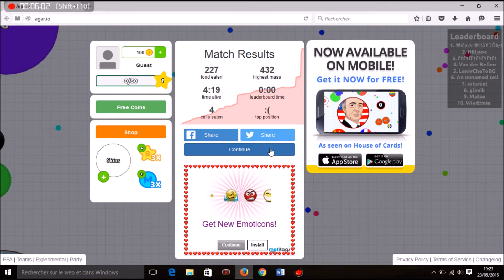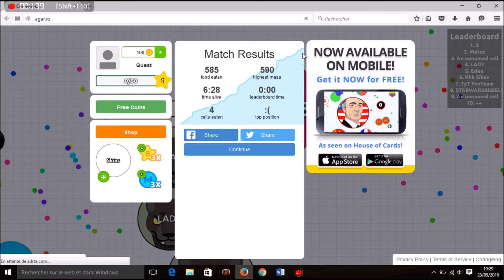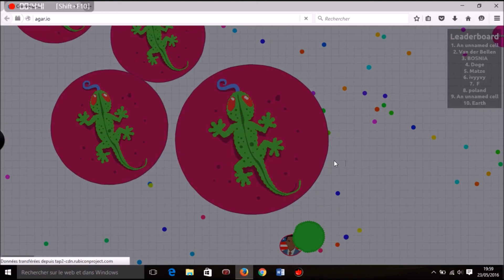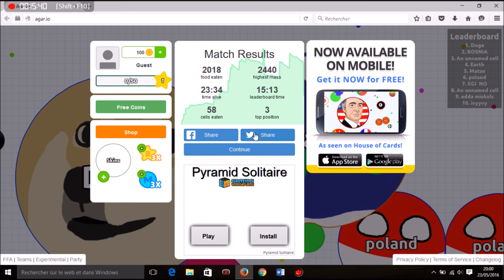L'ascention et la chute de la Russie - Agar.io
Voici une vidéo sur agar.io en attendant le let's play sur the legend of Zelda.